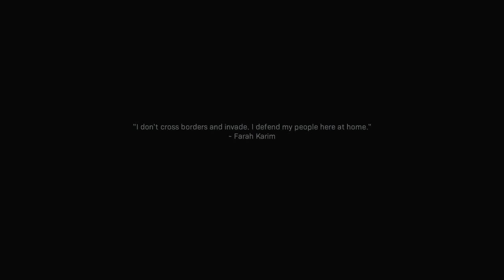Modern Warfare (Part 7) | Captive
Intro/Outro: Safe & Sound - Hannah Jern-Miller